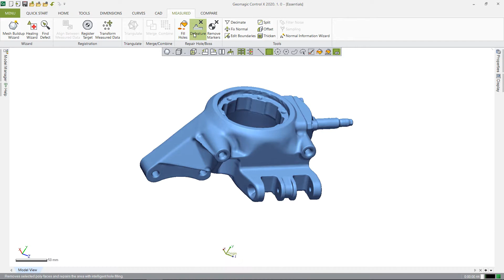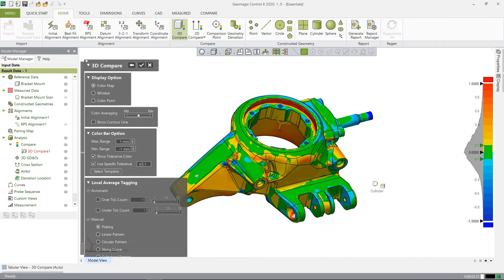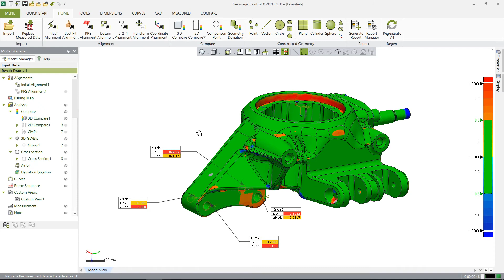Geomagic Control X Essentials 2020 - Feature Overview Video